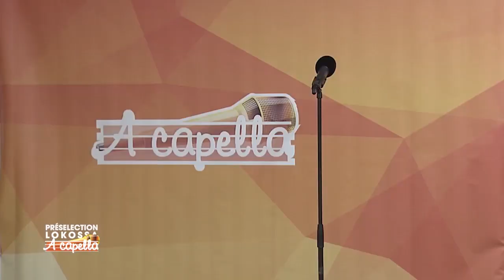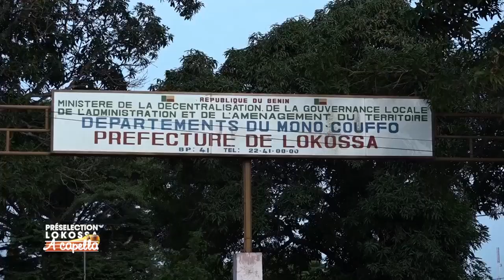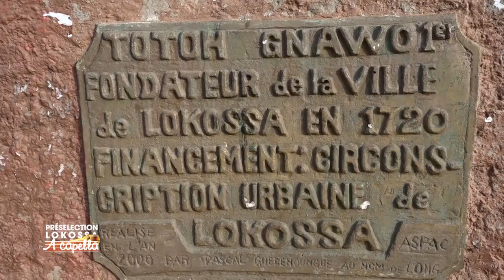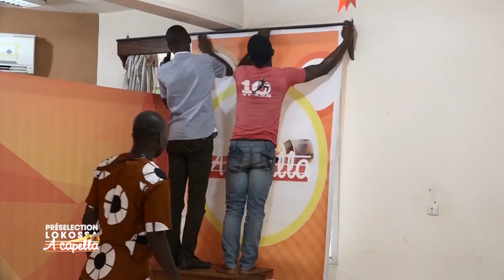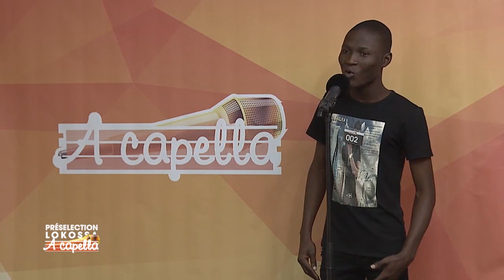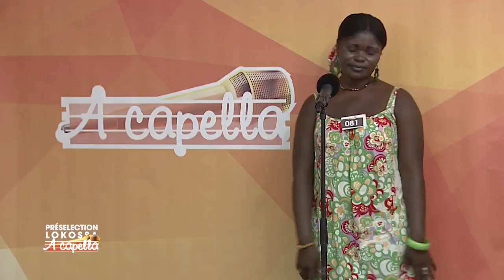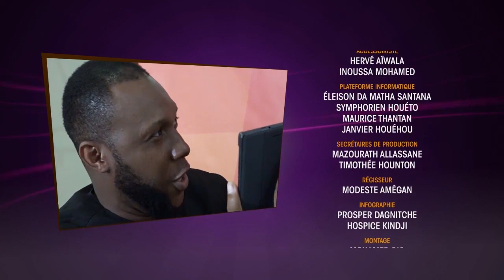A Capella Saison IV - Présélection de Lokossa